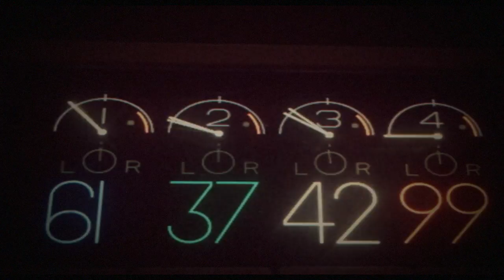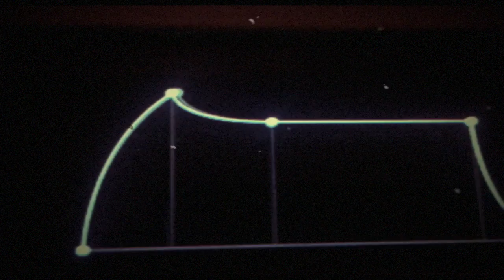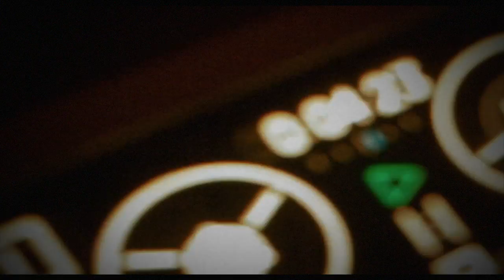Medley All along the watchtower Hey hey my my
Made a medley of two great songs with my good friend Daniel.